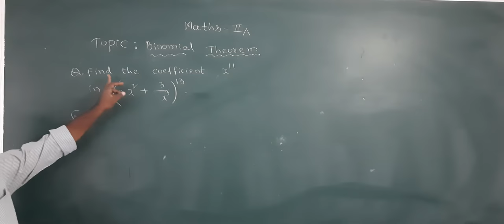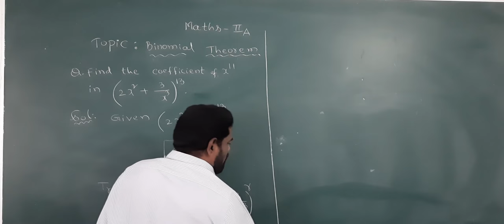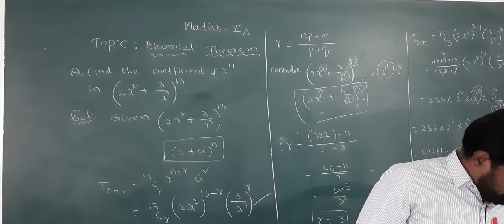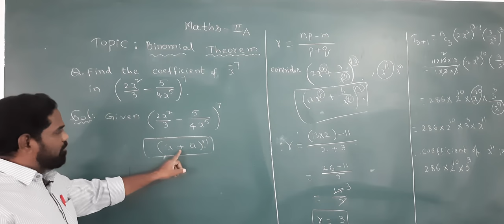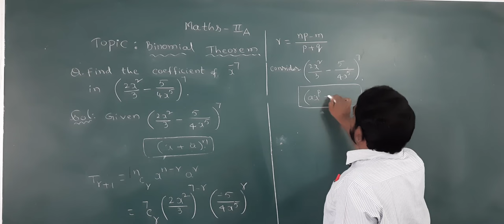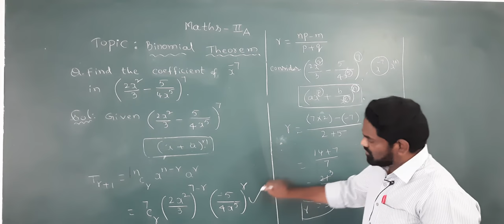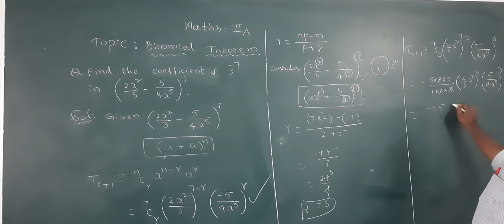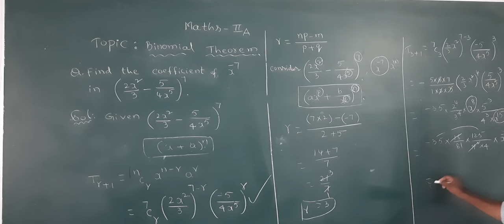MATHEMATICS II A - BINOMIAL THEOREM (PART 1)